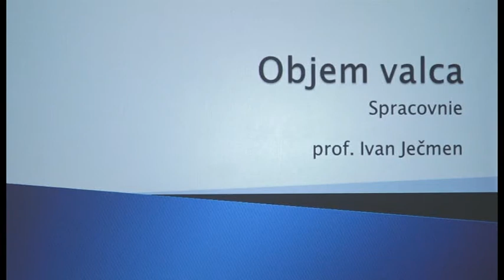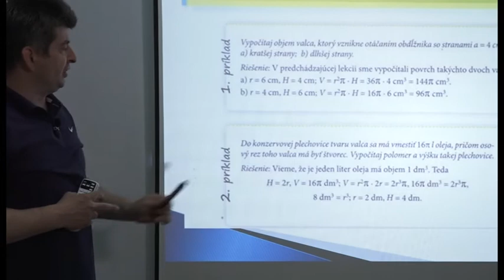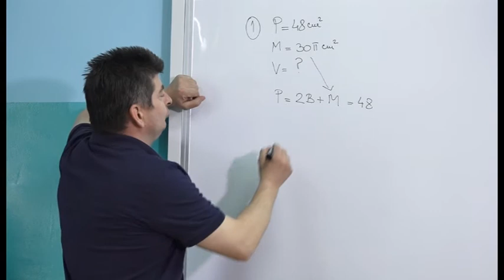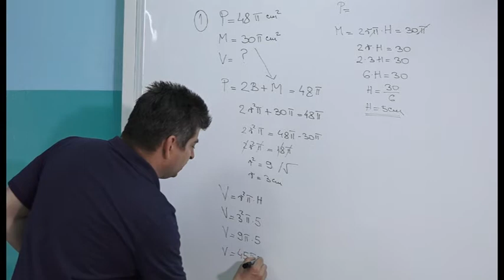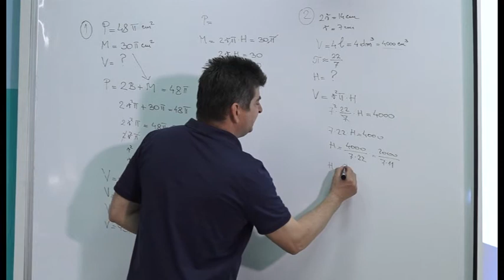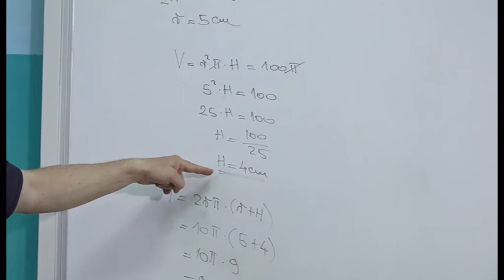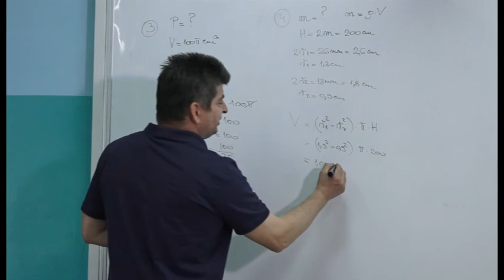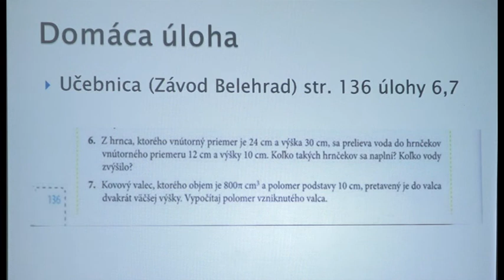09 Matematika 8. ročník - Objem valca